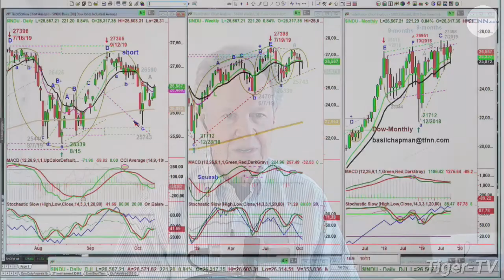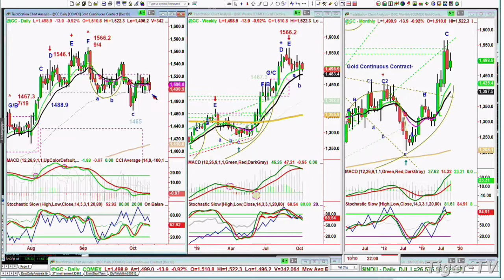October 10th, 2019 - NOON Market Update on TFNN